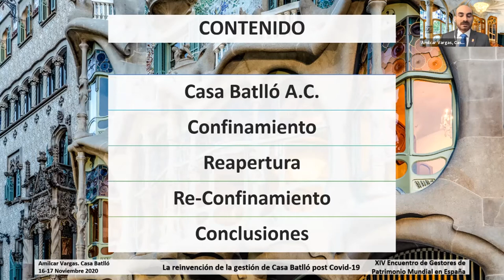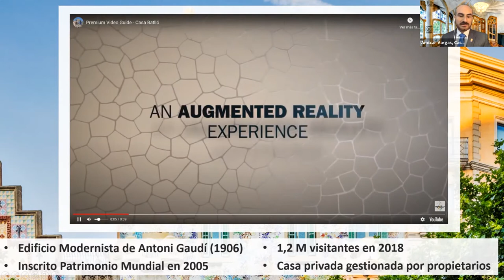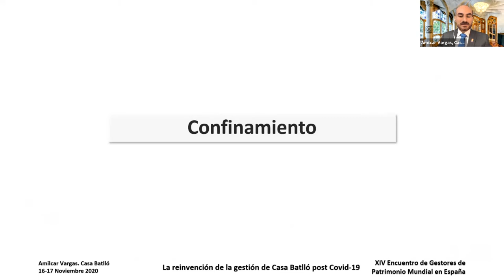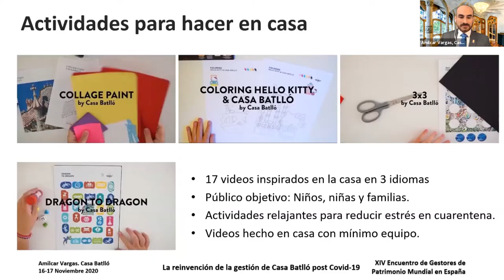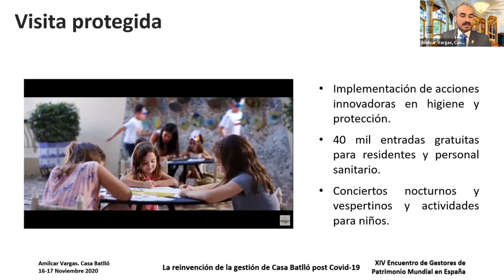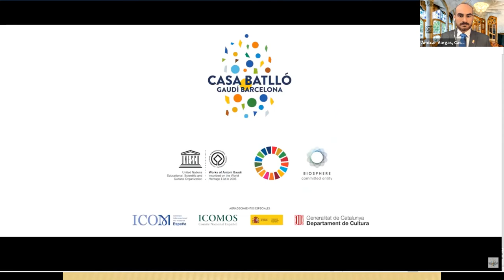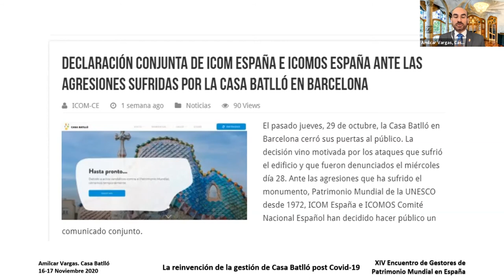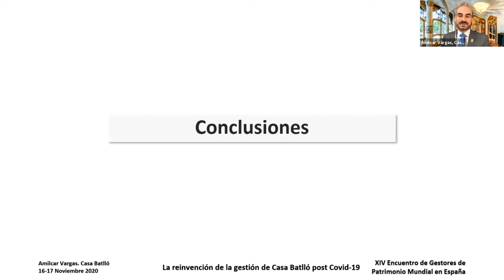La reinvención de la gestión de Casa Batlló post Covid-19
Ponente: D. Amílcar Vargas. Responsable de Patrimonio Mundial en Casa Batlló.

Resumen: efectos del COVID-19 en el desarrollo de la actividad de la Casa Battló. Nuevas actividades y proceso de reinvención de la Casa de cara al futuro.